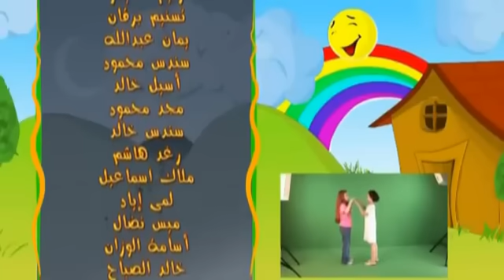Arabic Eid Song for kids by:toyor al janah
عساكم من عواده جودة عالية   YouTube